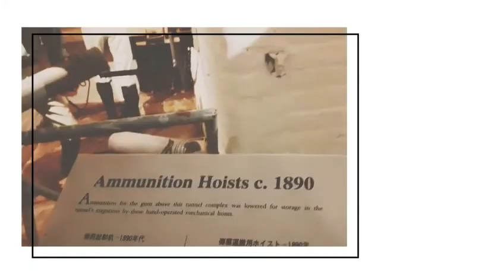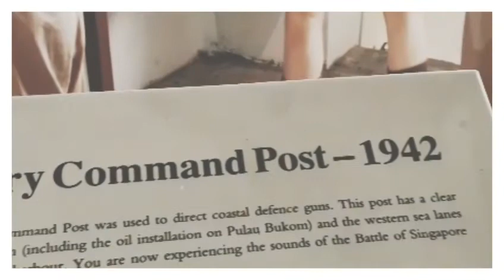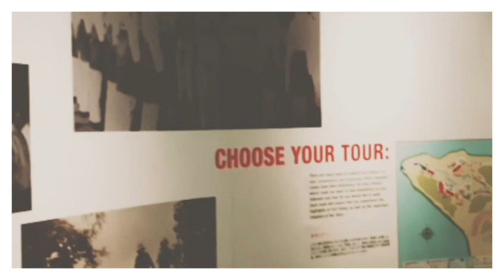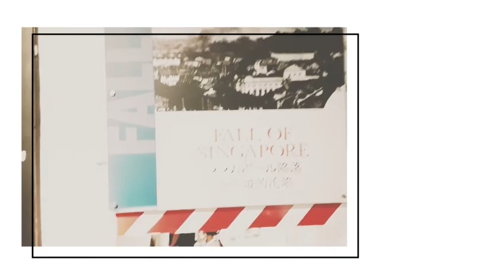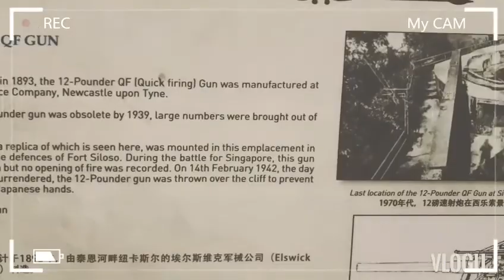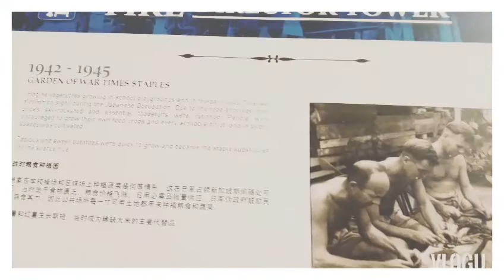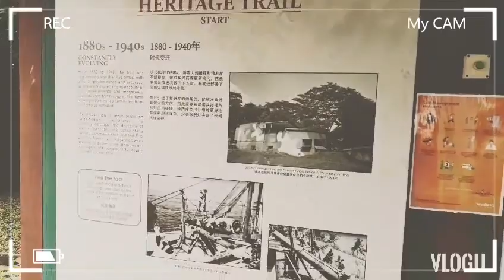Port Siloso A-B-C Tunnel //WII EXPERIENCE//